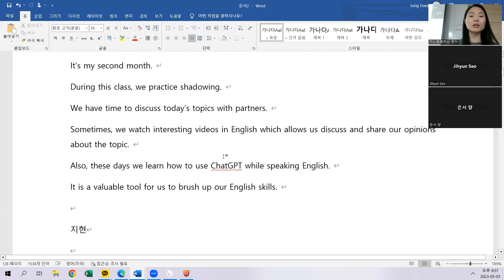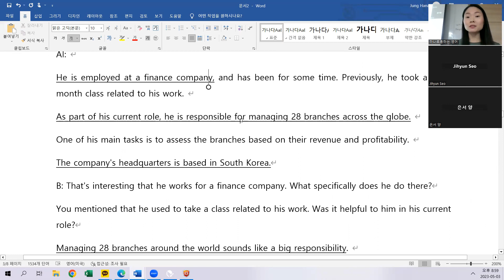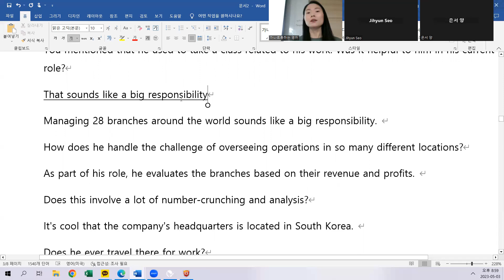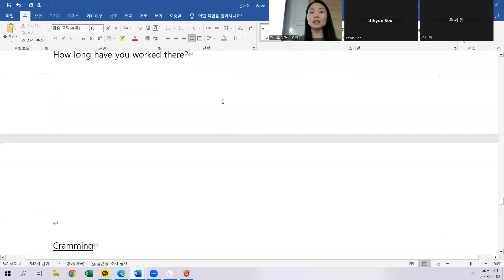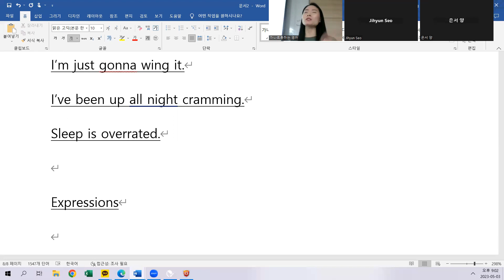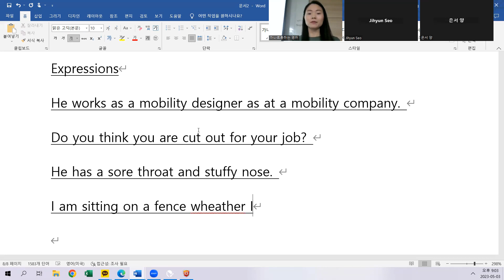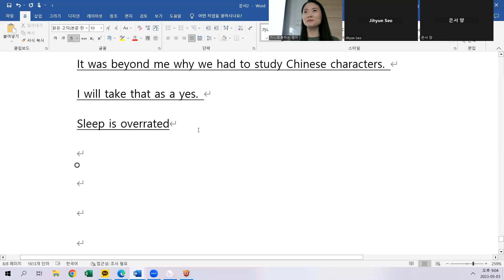5.3 class review 저녁 7시30분